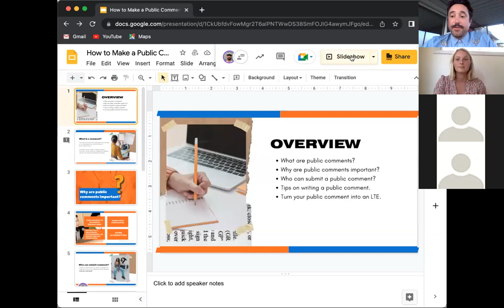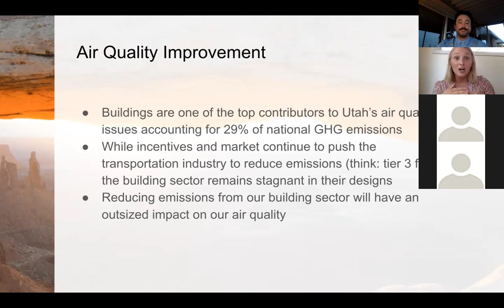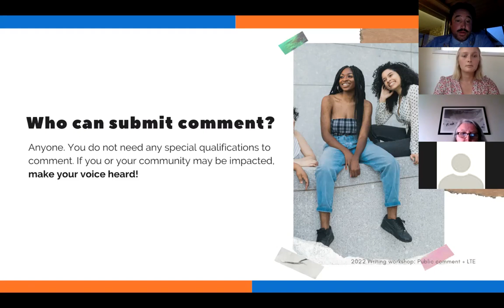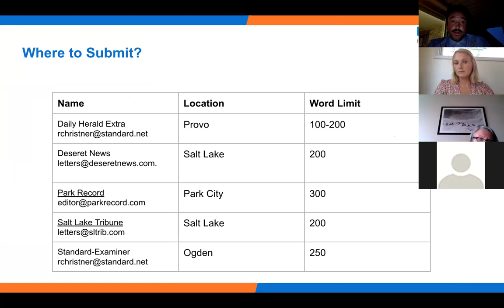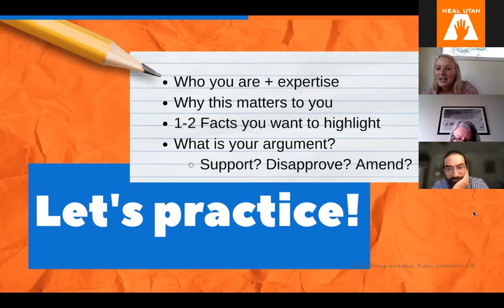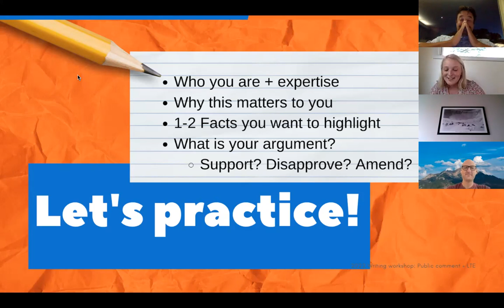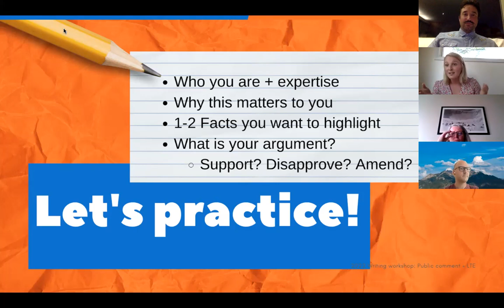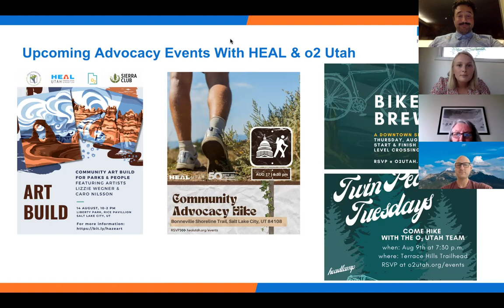Writing Workshop: Efficient and Sustainable Building Codes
On August 5th, HEAL Utah and O2 Utah hosted a virtual writing workshop on efficient and sustainable building codes.

About this issue:
In the last 10 years, Utah has grown 18.4% and is expected to grow by 66% within the next 40 years. As Utah’s population increases, area sources like buildings will likely become the primary source of air pollution throughout the state. This makes revising Utah’s outdated building codes to the most efficient and sustainable codes a critical strategy in reducing emissions and safeguarding our health + environment.

On August 10, The Uniform Building Code Commission will allow the public to submit comments on whether or not to adopt the International Energy Conservation Code (IECC). This building code regulates the design and construction of new buildings to the most up-to-date sustainability and energy efficiency standards.